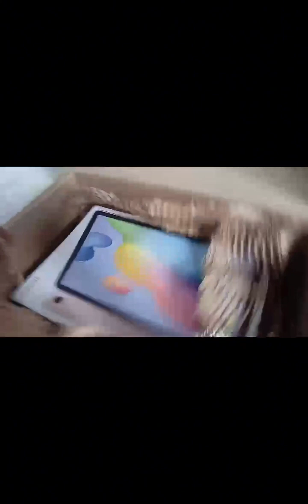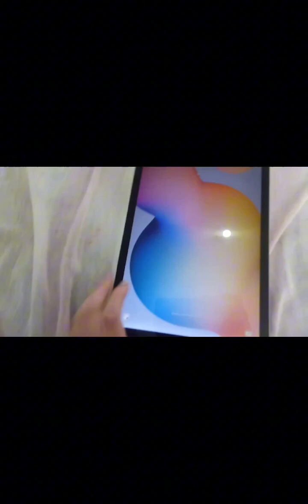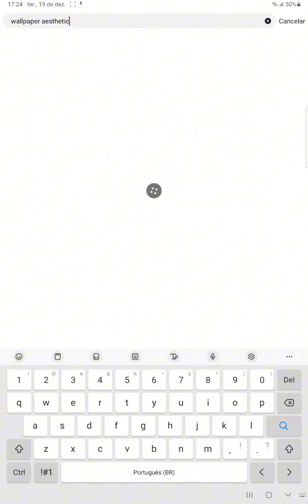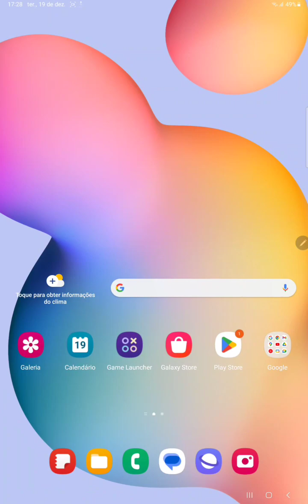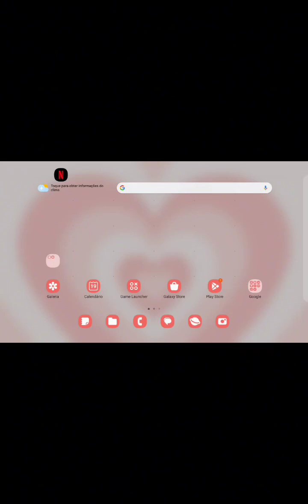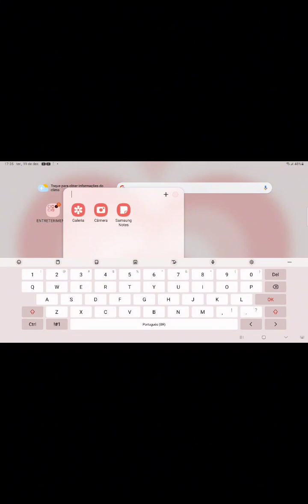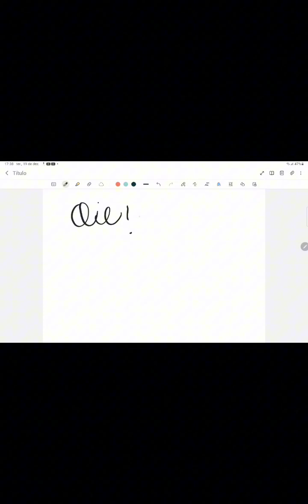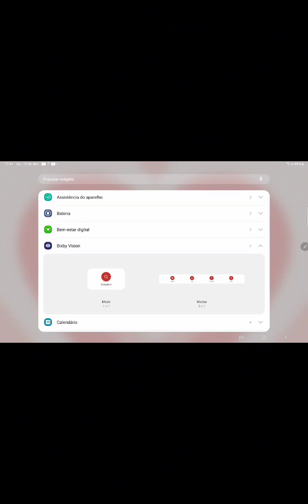Umboxing|Abrindo e organizando o Galaxy Tab S6 Lite!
Umboxing|Abrindo e organizando o Tab S6 Lite!

                             Sejam bem-vindos a descrição!
Oi oi gamers hoje eu fiz meu primeiro umboxing aqui no canal,eu estou MT feliz ☺️ Eu fiz o vídeo com muito amor e carinho, espero q gostem!e demorou mtt pra fazer,ent espero q nn flope tbm :( mas foi isso tchauuu bjs 🥰😘🤗🤪😝❤️🫶🏻💅🏻💅🏻